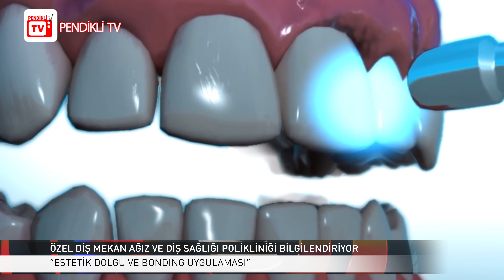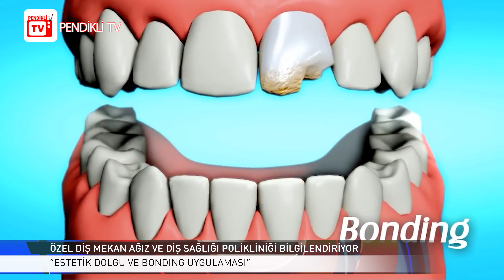Bonding Uygulaması Nedir? | Dt. İrem Suna Acet Anlattı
Özel Diş Mekan Ağız ve Diş Sağlığı Polikliniği Bilgilendiriyor
"Estetik Dolgu ve Bonding Uygulaması"

Dt. İrem Suna Acet konuya dair önemli bilgiler paylaştı.

İyi seyirler.